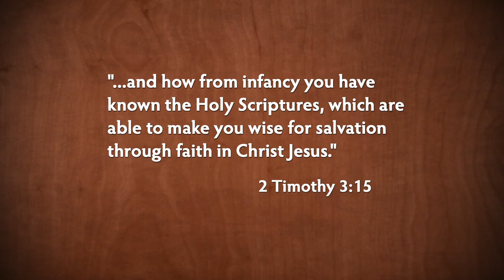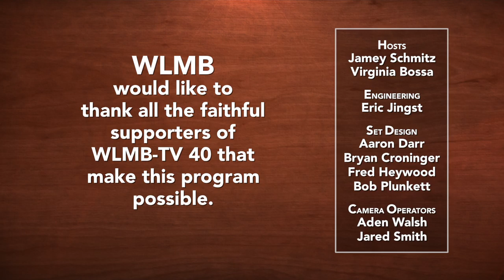Getting Your Child to Mind Before You Lose Yours - Craig Miller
Christian Counselor, Craig Miller, will empower parents with the tools necessary to develop within their children serious minds and respectful hearts.